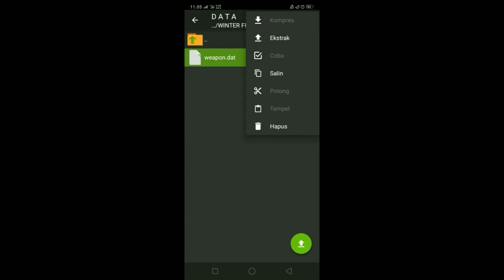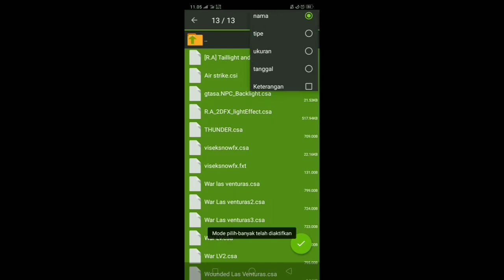WORLD WAR 2 WINTER V1 GTA SA ANDROID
ASSALAMUALAIKUM
SALAM SEJARAH PERDAMAIAN

Kali ini saya akan share mod Perang WW2 tapi bersalju,di situ juga ada helm tentara Jerman buatan sendiri dan baju kamuflase dari gtainside (lupa auth)

PERHATIAN:
Pw di tempat tutorial,jadi jangan skip skip di bagian tutorial

Dan, jangan curi ini mod tanpa seizin video aslinya,jika tidak maka saya akan melapor ke pihak YouTube

Jika reupload di haruskan,kasih link video asli

(DI SARANKAN UNTUK EKSTRAK,SEBAB FILE NYA DUA ZIP NYA DUA LAPIS)

Song:
Die grenzwacht him osten